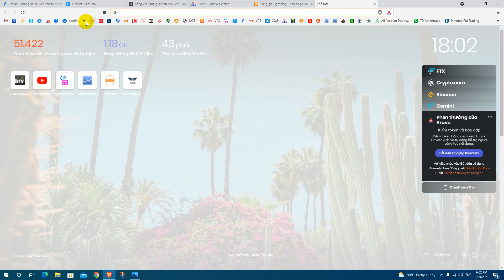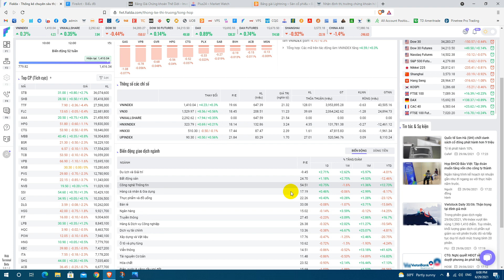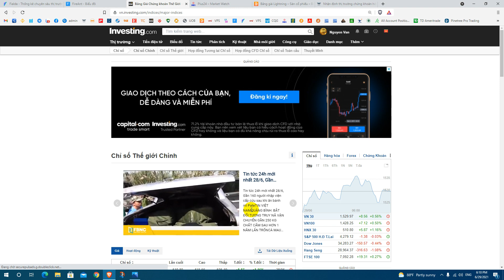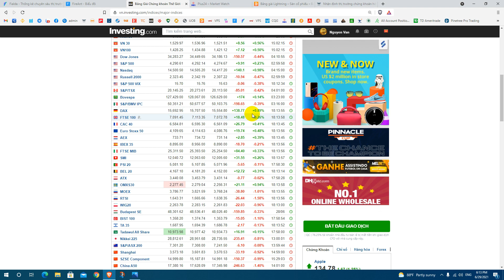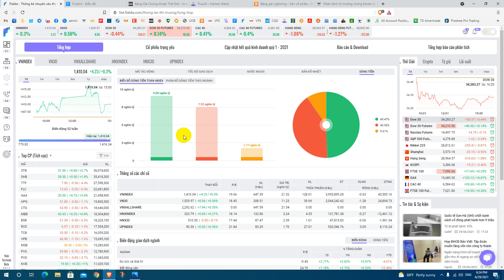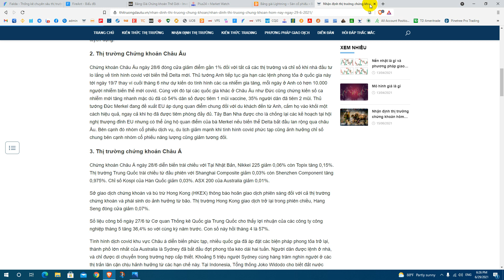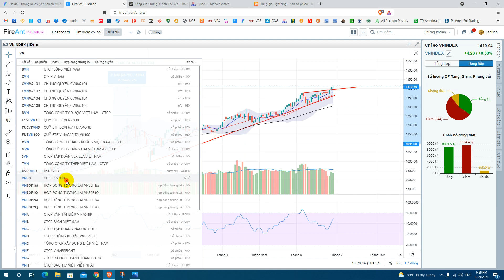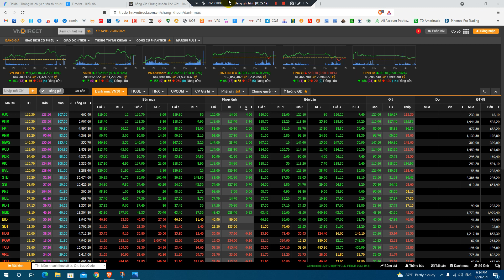Cổ phiếu trụ vững - Vnindex giữ đà tăng, thanh khoản giảm mùa chốt sổ đầu tư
*** Mở Tài khoản CHỨNG KHOÁN VPS để miễn phí giao dịch, lãi margin chỉ 6,8% theo clip Hướng dẫn chi tiết - (Mở tài khoản xong nhắn qua zalo, telegram cho ad để thêm vào nhóm hỗ trợ riêng).
*** ĐĂNG KÝ SỬ DỤNG NỀN TẢNG PHÂN TÍCH KỸ THUẬT MIỄN PHÍ

- Hợp tác đầu tư: Nếu bạn có tiền lớn, muốn đầu tư vào thị trường chứng khoán, bạn chưa có kinh nghiệm, bạn chưa biết cách đầu tư, bạn chưa đủ tự tin để giao dịch - Hãy liên hệ với tôi để cùng hợp tác đầu tư hiệu quả, an toàn, minh bạch, cụ thể: 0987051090.